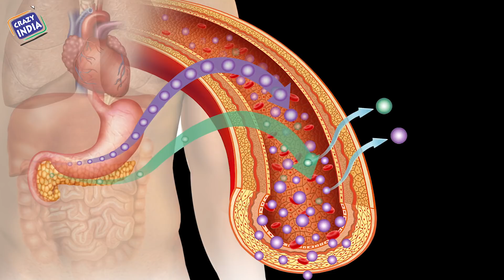डायबिटीज जैसे भयंकर रोग का काल है ये चार घरेलू नुस्खे मात्र सात दिन में डायबिटीज जड़ से ख़त्म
डायबिटीज जैसे भयंकर रोग का काल है ये चार घरेलू नुस्खे मात्र सात दिन में डायबिटीज जड़ से ख़त्म Diabetes Treatment at Home with Home Remedies